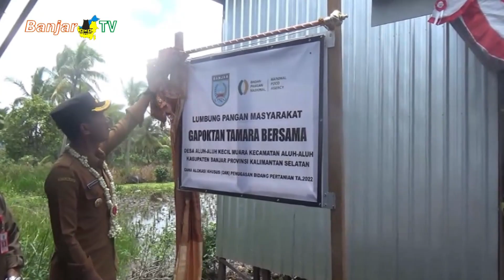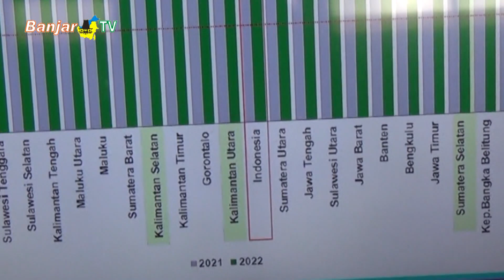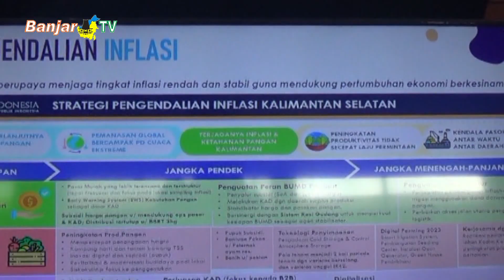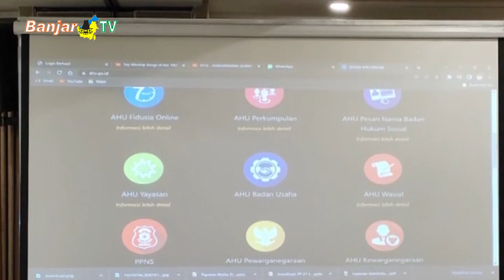LINTAS BANUA SEPEKAN EDISI 19 MARET 2023 PART 2